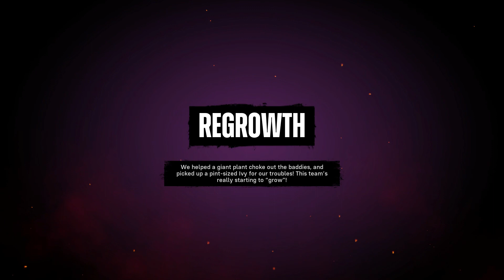Suicide Squad: Kill The Justice League! Part Three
Hey guys! i got early access to Suicide Squad: Kill The Justice League!